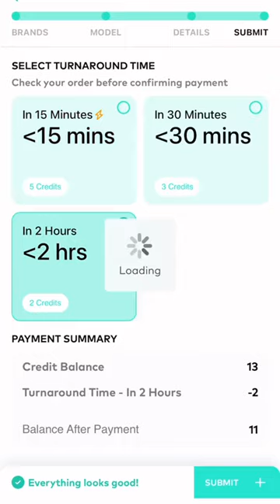W? Cop the best reps on pkgodsneakers.net❤️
About PKGODSneakers.net:
PK GOD website is an online store which sell high-quality replica sneakers. You can buy the cheapest sneakers online here. PK GOD website provide a large number of replica popular sneakers. The quality,appearance, line and feel of PK GOD shoes are the best among the cheapest sneakers online.